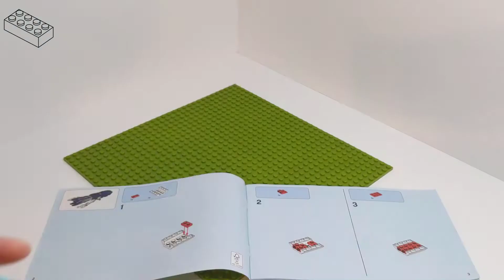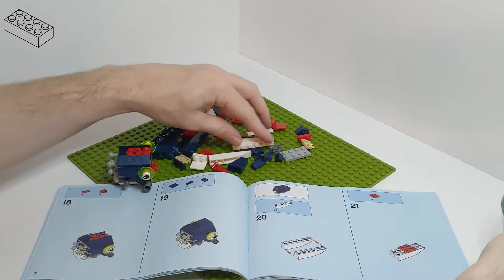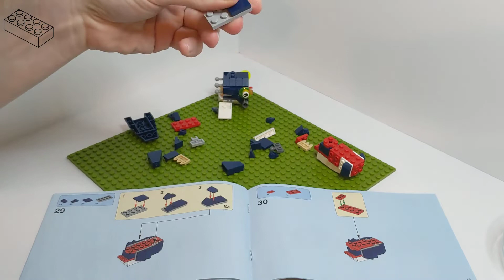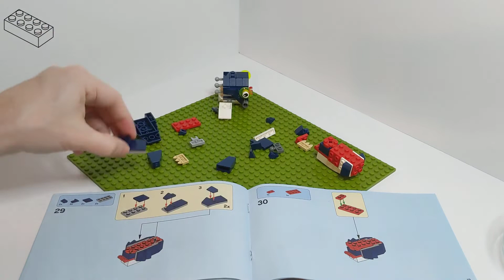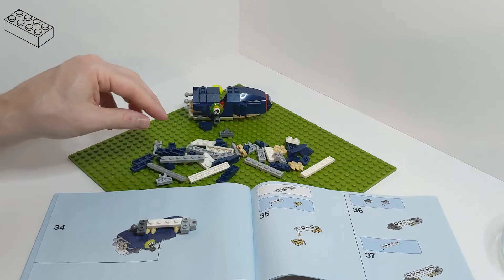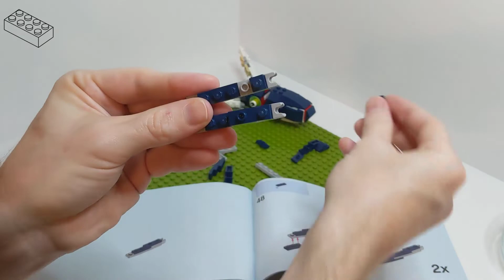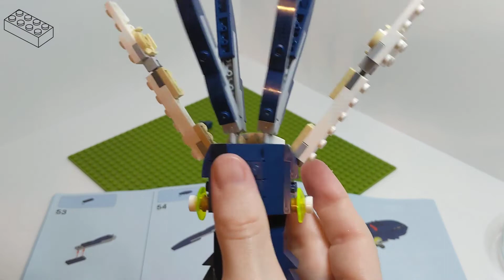LEGO Build 31088 Squid, Quick Build ♫Reggae♫